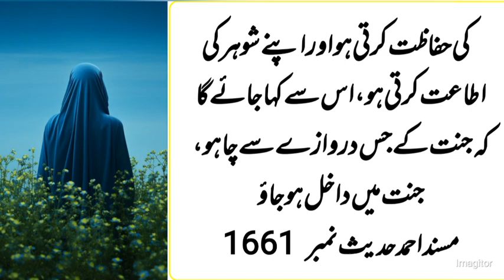Aurat k Zuma 4 Kaam..?